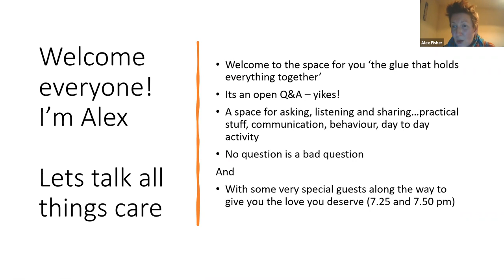Caregiving Q&A: Alex Fisher, with a special guest appearance from some goats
We are pleased to share our session on Caregiving from HDYOs International Young Adult Congress from March 2021